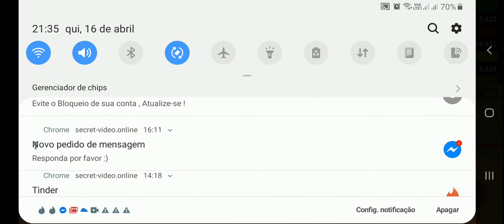PIZZARIA no ROBLOX com Nicollas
jogos 360

konami

playstation 3

playstation 4

playstation store

jogos friv

games loja

games noticias

games jogos

games download

epic games

games free

fifa mobile

jogos gratis

Playstation 4

free games

Roblox
Roblox games free to play online
Roblox online gratis
Robl0x games
Roblox login
Roll BLOCKS games
Https www roblox login
Https www roblox com iniciar sesion
Load Metrics (uses 8 credits)Keyword
Julia Minegirl
Canal Julia Minegirl
Jogos
Jogo
Games
Cris Minegirl
Roblox

roblox
jogar roblox
roblox online
jogo roblox
como jogar roblox
authentic
authenticgames
roblox authentic
jogos roblox
game roblox
roblox pc
baixar roblox
baixando roblox
roblox videos
desafio
ROBLOX corrida
roblox mapa
roblox jogar online
roblox amigos
authentic roblox
atentic
autentic
roblox no minecraft
roblox minecraft
minecraft no rolox
Roblox Simulador de pizza
roblox pizza
roblox
jogar roblox
roblox online
jogo roblox
como jogar roblox
authentic
authenticgames
roblox authentic
jogos roblox
game roblox
roblox pc
baixar roblox
baixando roblox
roblox videos
desafio
ROBLOX corrida
roblox mapa
roblox jogar online
roblox amigos
authentic roblox
atentic
autentic
roblox no minecraft
roblox minecraft
minecraft no rolox
roblox pizza

roblox work at a pizza place
work at a pizza place
roblox
vida de pizzaiolo roblox
simulador de pizzaria roblox
fabrica do roblox
roblox tycoon
spagz tycoon
roblox brasil
roblox tycoon brasil
tycoon
spagz
jogo de construção
tycoon brasil roblox
spagz roblox
jogando roblox
jogo de navegador
jogo online roblox
tycoon brasil
minigames tycoon roblox
jogo divertido
jogo grátis
gameplay de roblox
jogos
games
roblox simulador
roblox pizza tycoon
roblox
fabrica do roblox
roblox tycoon
spagz tycoon
roblox brasil
roblox tycoon brasil
tycoon
spagz
jogo de construção
tycoon brasil roblox
spagz roblox
jogando roblox
jogo de navegador
jogo online roblox
tycoon brasil
minigames tycoon roblox
jogo divertido
jogo grátis
gameplay de roblox
jogos
games
roblox simulador
AuthenticGames

Juan Spagz

PIZZA DO AUTHENTICGAMES NO ROBLOX !! - (Work at a Pizza Place)

🍕Trabalhe em uma Pizzaria
De Dued1

Julia MineGirl